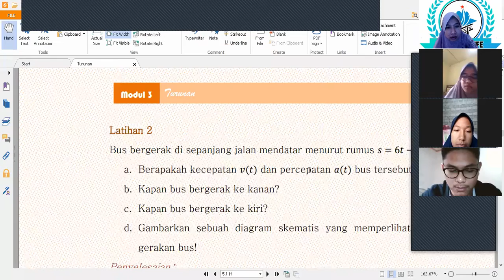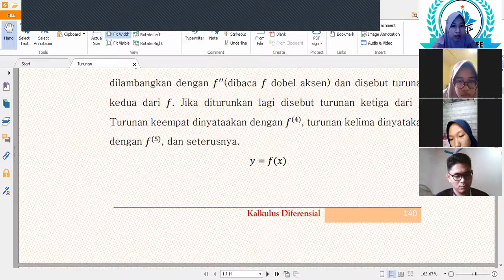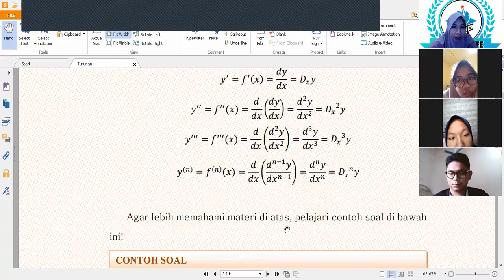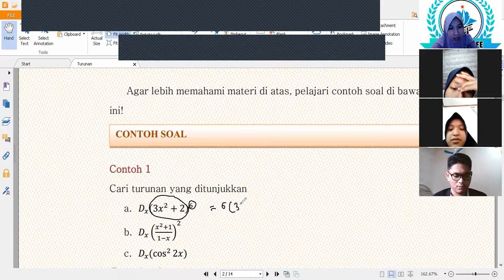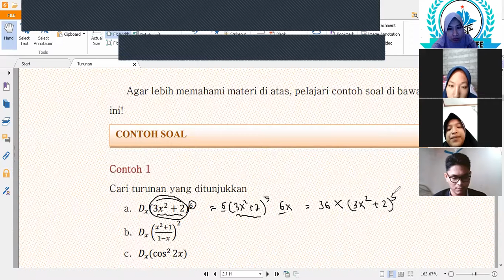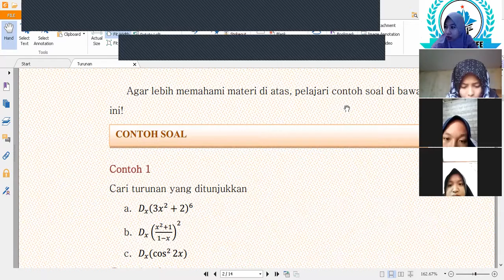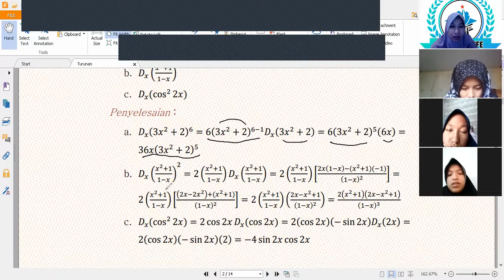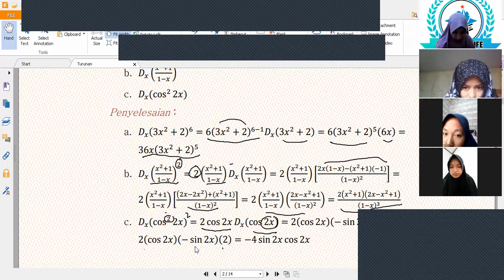Turunan Rantai , Tinggkat Tinggi, dan Implisit